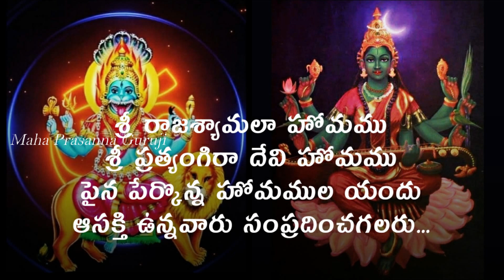Money Mantra To Gain Name,Fame,Liquid Cash...